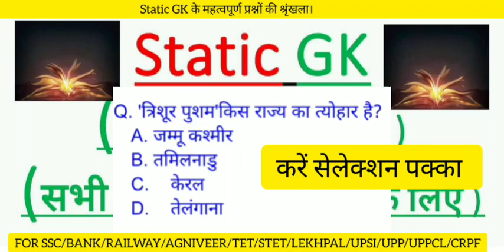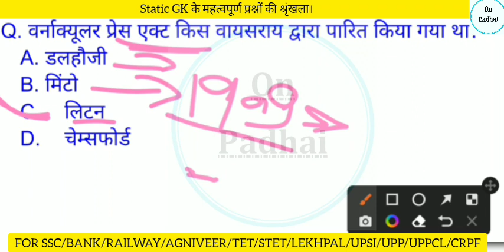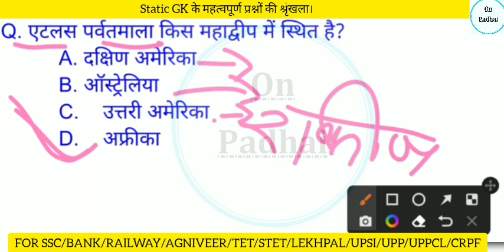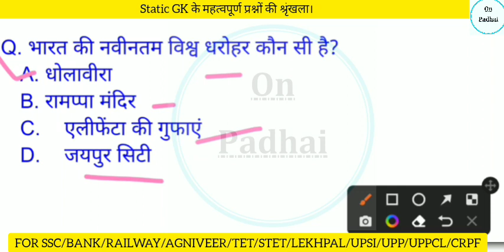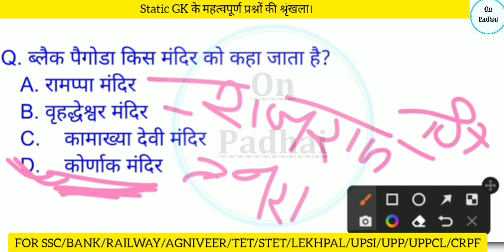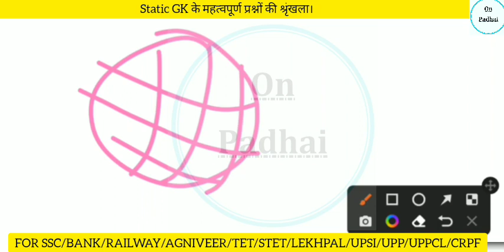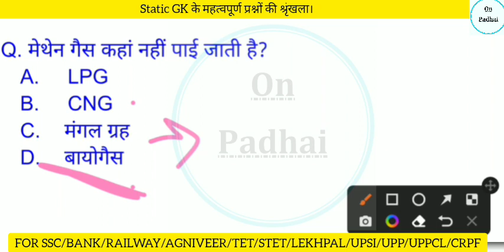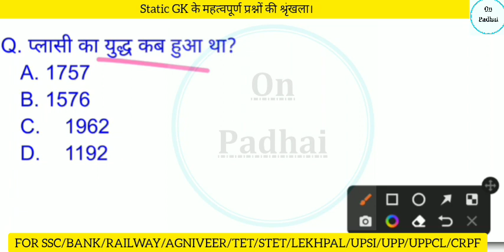static GK के महत्वपूर्ण प्रश्न।।